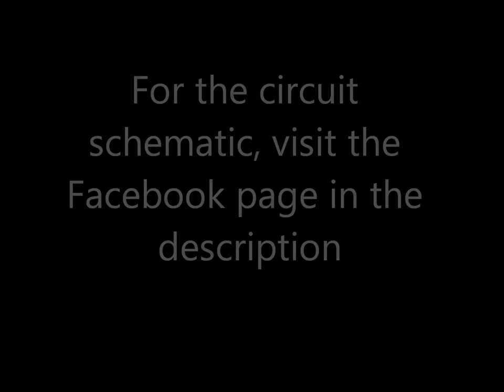Very simple Rocket Delay Timer - HD 1080p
Since I wasn't able to buy an altimeter yet, I decided to build a simple electronic delay timer.
The video demonstrates how it works in principle. For use in a model rocket, just replace the LED with a low current igniter. If you need to use a high current igniter, just use 2,3, (or as many as you can), 9V batteries, in parallel.